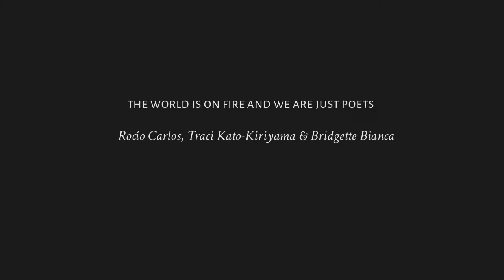The World is on Fire and We are Just Poets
Three LA poets, Rocío Carlos, Traci Kato-Kiriyama, and Bridgette Bianca, read from their latest and upcoming books and discuss their answers to the question: "What is job of the poet during a pandemic?"